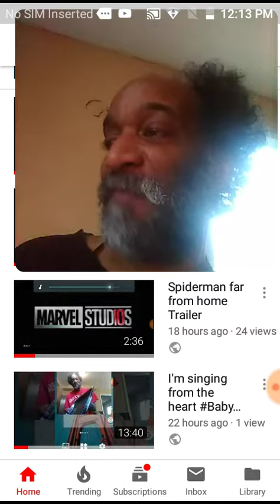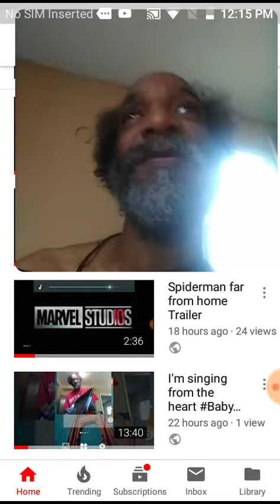My thoughts on SpiderGwentrailer